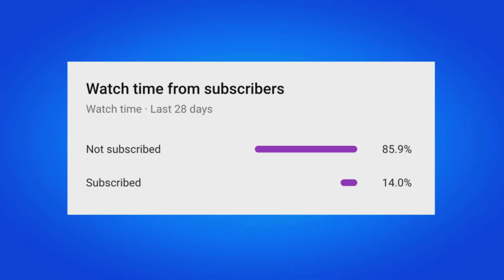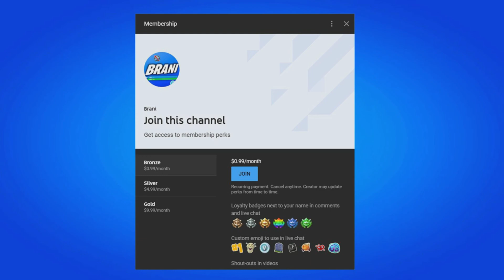How To Get Dragon Ball Z Kamehameha Mythic in Fortnite Chapter 4 Location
GO BEYOND ONCE AGAIN IN BATTLE ROYALE
Fortnite Kamehameha

Throughout each match in Battle Royale/Zero Build, the Kamehameha and Nimbus Cloud (Kintoun) items will fall from the sky in capsules. Launch a devastating energy beam with the Kamehameha, and with the Nimbus Cloud (Kintoun), take flight around the Island! The frequency of capsules will increase as the Storm closes in, meaning the end of each match will be primetime for an epic showdown.

These two items will remain in Battle Royale/Zero Build until v23.40.

BEYOND BATTLE ROYALE: DRAGON BALL ADVENTURE ISLAND RETURNS

Back in Fortnite starting now, go on a Dragon Ball collecting adventure in Dragon Ball Adventure Island. Made by creator team Vysena Studios, this island features sites inspired by iconic locations from Dragon Ball — visit Goku’s House, Kami’s Palace, the Room of Spirit & Time, and Beerus’ Planet! At any time during your adventure, test your power in Tenkaichi Budokai, the open PvP battle arena.

Fortnite Dragon Ball Adventure Island

Starting January 31 at 9 AM ET, complete a Dragon Ball-themed Weekly Quest on this island to unlock the Gohan Beast Spray. And starting 9 AM ET on February 7, complete another Dragon Ball-themed Weekly Quest to unlock the Orange Piccolo Spray! Dragon Ball Adventure Island can be accessed from either the Discover screen or island code 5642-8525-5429.

Fortnite Orange Piccolo Spray and Gohan Beast Spray

THE DRAGON BALL SET GAINS POWER
While wielding great powers on the Battle Royale Island or collecting Dragon Balls in Dragon Ball Adventure Island, venture as Dragon Team members Son Gohan or Piccolo. These new Outfits — and their matching accessories — are available in the Item Shop starting now!

SON GOHAN OUTFIT

Fortnite Son Gohan Outfit

Go beyond your limit! Use the Son Gohan Outfit’s built-in Gohan’s Charging Up Emote to switch to Super Saiyan. (The Super Saiyan Style can be selected in the Locker as well.)

SON GOHAN ACCESSORIES

Fortnite Son Gohan Accessories

Accessories matching the Son Gohan Outfit are also available:

Gohan's Cape Back Bling - A gift from Piccolo to inspire him to return to training. (Included with the Son Gohan Outfit. Can only be used with this Outfit.)

Gohan's Beast Axe Pickaxe - Go beyond ultimate!

Reactive — surges with lightning upon hitting Weak Points.

Capsule No. 576 Glider - Property of Capsule Corporation.

PICCOLO OUTFIT

Fortnite Piccolo Outfit

Unleash your inner strength. Use the Piccolo Outfit’s built-in Piccolo's Charging Up Emote to manifest the Power Awakening version of Piccolo. (The Power Awakening Style can also be selected in the Locker.)

PICCOLO ACCESSORIES

Fortnite Piccolo Accessories

Additionally available are accessories matching the Piccolo Outfit:

Piccolo's Cape and Turban Back Bling - Cape and turban that Piccolo can put on and take off with his demon power. (Included with the Piccolo Outfit. Can only be used with this Outfit.)

Piccolo's Demon Symbol Back Bling - The mark that Piccolo used to wear. (Included with the Piccolo Outfit.)

Piccolo's Handheld House Pickaxe - Piccolo's unique shell-like house.

Red Ribbon Army Aircraft Glider - Property of Red Ribbon Army.

Included in either the Son Gohan Bundle or Piccolo Bundle, players can also get the Gohan & Piccolo Loading Screen:

Fortnite Gohan & Piccolo Loading Screen

Time to get back to training.

Speaking of the Dragon Ball Set, look out for returning Dragon Ball items coming to the Item Shop at a later date!